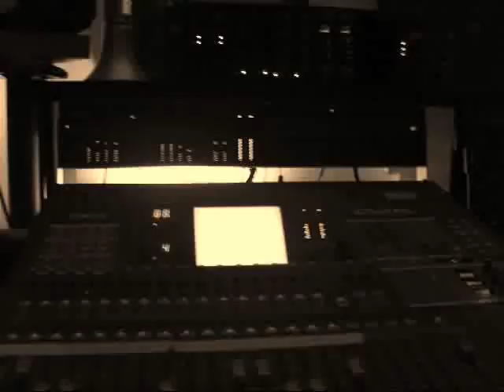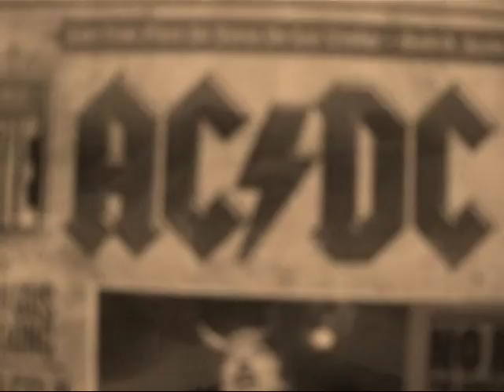HACKNEYED - Making Of Burn After Reaping (OFFICIAL BEHIND THE SCENES)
Official Behind the Scenes Making of Burn After Reaping

HACKNEYED "Burn After Reaping" Out on August 14, 2009 (Europe) via Nuclear Blast Records!